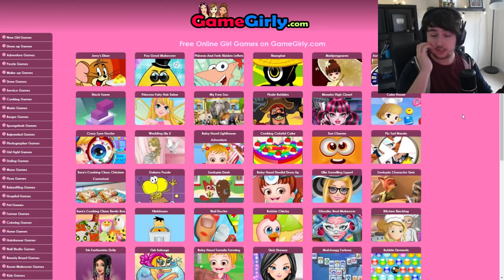Dating Justin Bieber | GIRLY GAMES WITH JOEL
Outro Song!:
Tall Ships - Best Ever (Draper Remix)